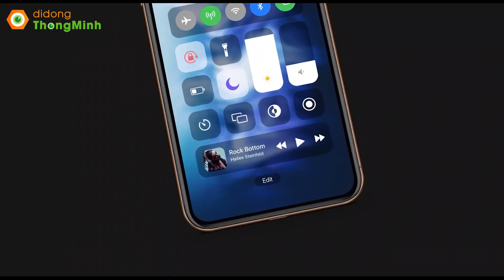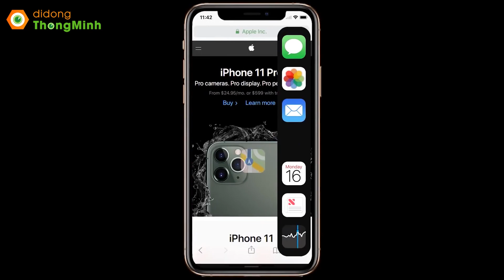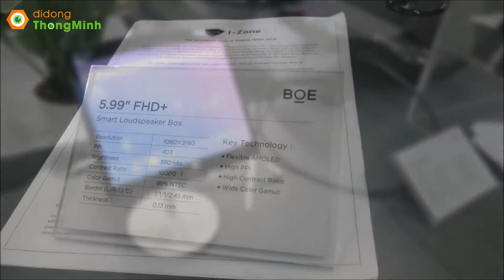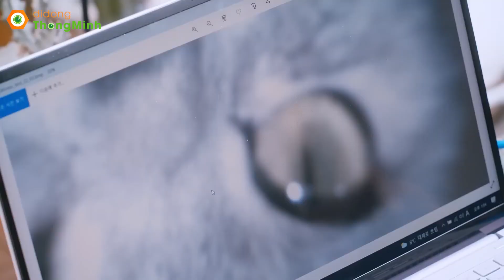iPhone 14 Pro có tính năng giống smartphone của Android? - dNews 5.4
Trong tuần vừa qua, hàng loạt những tin tức mới nhất về các tính năng được bổ sung cho iPhone 14 Pro cùng sự việc Apple “cạch mặt” hãng sản xuất màn hình đã thu hút được sự quan tâm lớn của giới công nghệ. Tin công nghệ của dReview  sẽ giúp bạn biết được thông tin chi tiết hơn cùng nhiều tin tức nổi bật khác.
Timeline:
00:00 Mở đầu
00:20 Highlight
00:48 iPhone 14 được bổ sung tính năng giống smartphone của Android
01:40 Tự thay đổi thiết kế màn hình iPhone, công ty Trung Quốc bị Apple “cạch mặt”
02:25 Giảm phụ thuộc chuỗi cung ứng Trung Quốc, Apple sản xuất Airpods Pro 2 tại Việt Nam
03:18 Samsung khiến người dùng trầm trồ khi “khoe” ảnh chụp bằng cảm biến 200MP
03:52 Xiaomi 12 Ultra lộ diện với cụm camera cực chất
04:40 Kết luận